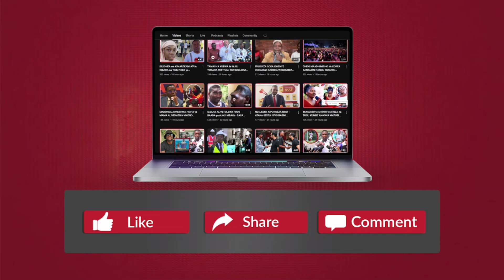DEREVA BODABODA ALIYEPOTEA APATIKANA AKIWA AMEUAWA - POLISI WAAHIDI KUWASAKA WASHUKIWA WOTE...